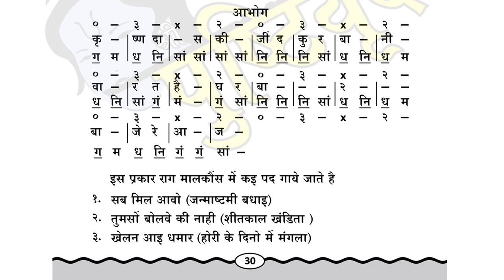Pushtimargiya Haveli Sangeet|Aao Kirtan Sikhe|S01E12|Meri Bhari Matukiya Le Gayo Ri|Raag: Maalkauns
Pushtivrund is presenting "Aao Kirtan Sikhe" for all vaishnavas who want to learn kirtan in form of web series. Here is the twelth episode of this web series, in this episode we cover very famous pad of daan leela "Meri Bhari Matukiya Le Gayo Ri" in raag MaalKauns & taal Aadi Taal.